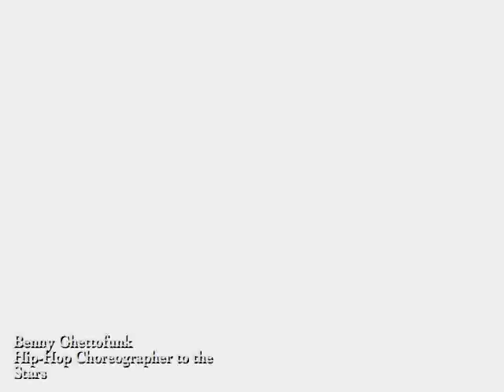Benny Ghettofunk Hip-Hop Choreographer to the Stars Deux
Legendary Hip-Hop Choreographer to the Stars... Benny Ghettofunk. His skills have kept him in demand from coast to coast. Having worked with Britney, Lindsay and J- Lo just to name a few... Now he gets to add the King of Pop himself... Michael Jackson!